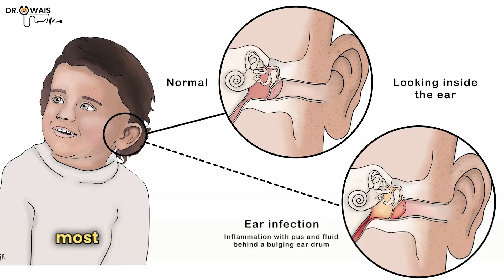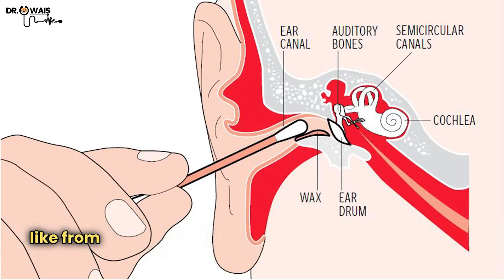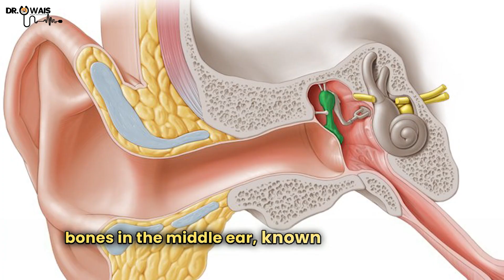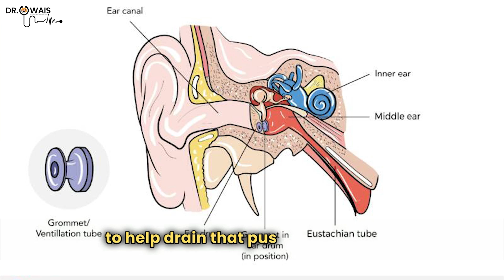Understanding Childhood Ear Infections: Causes, Symptoms, and Prevention|Part#1 | Dr.Owais Rafiq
I'm Dr. Owais Professional Pediatric Anesthesiologist with Exceptional Expertise

Learn about childhood ear infections, their causes, symptoms, and prevention strategies in this informative video by Dr.Owais Rafiq Discover why children are more prone to ear infections, common signs to look out for, and effective treatment options. Gain valuable insights on maintaining good ear health for your child and preventing future infections.